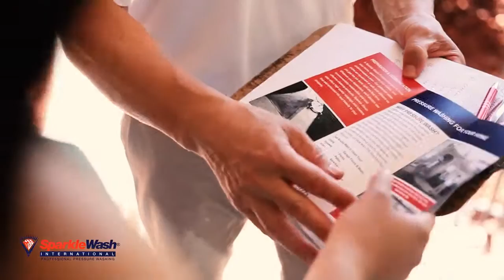Sparkle Wash Residential Services